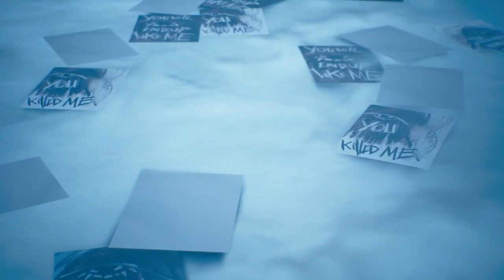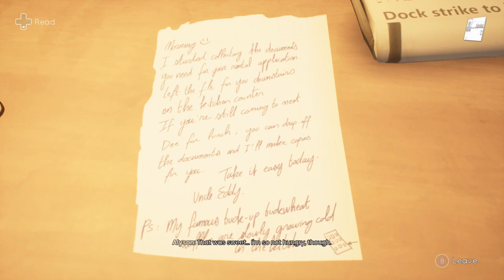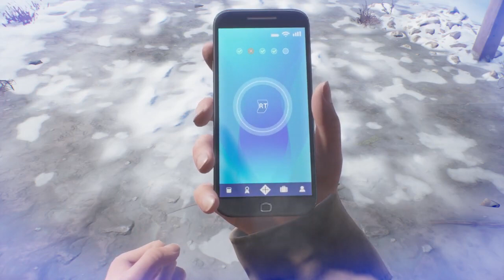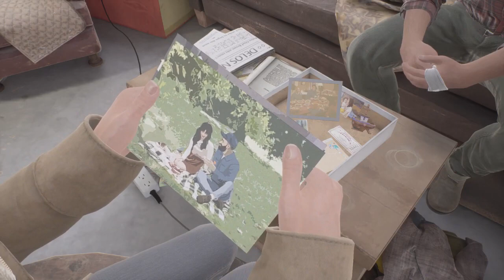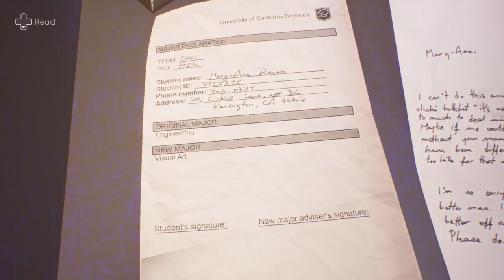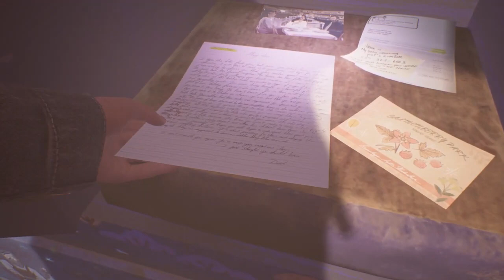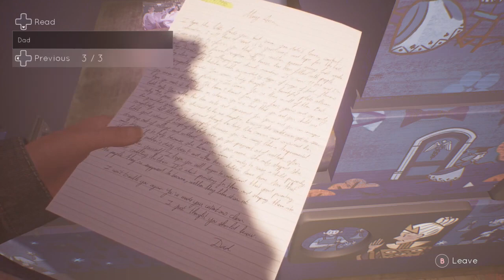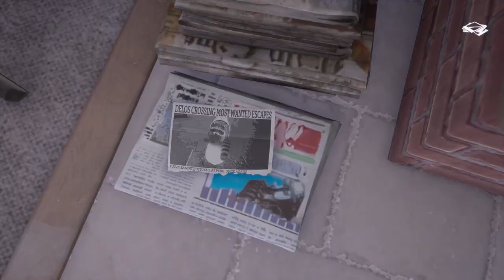Tell Me Why Walkthrough Episode 3 (Xbox Series X/ No Commentary)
Welcome back to the Channel. In todays video we will be playing Tell Me Why. This was played on Xbox Series X and have no commentary.